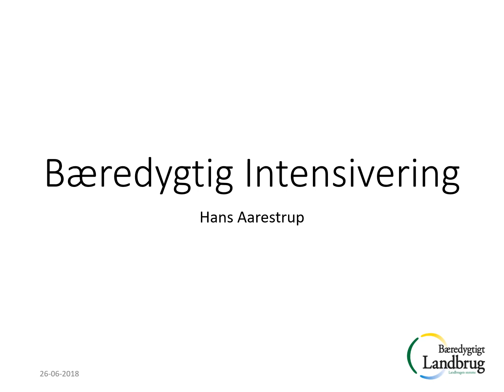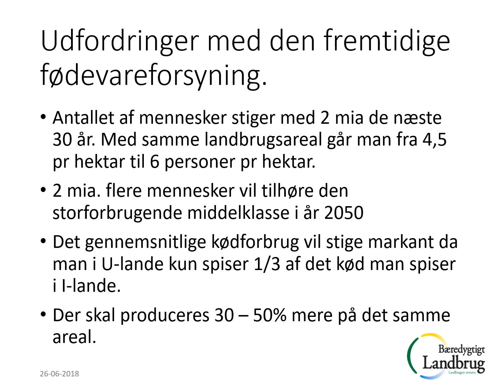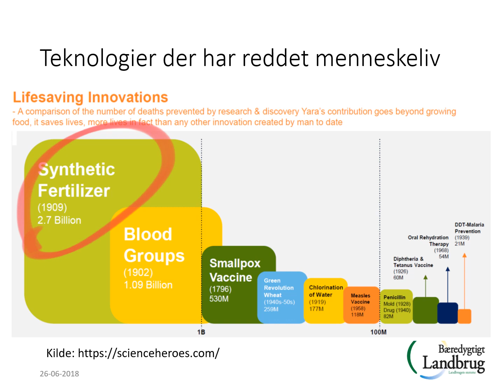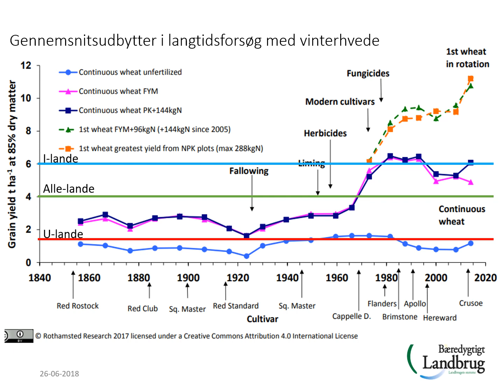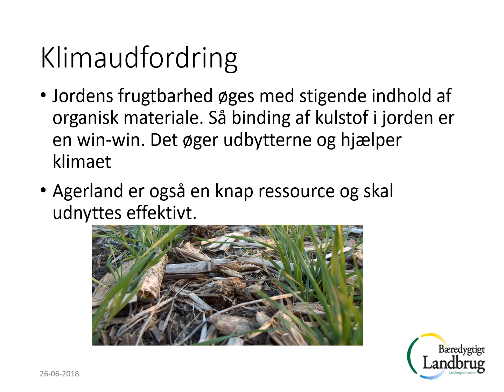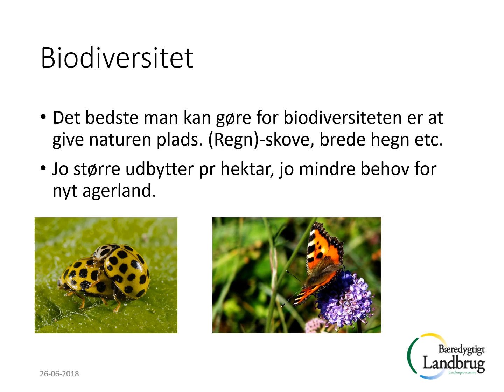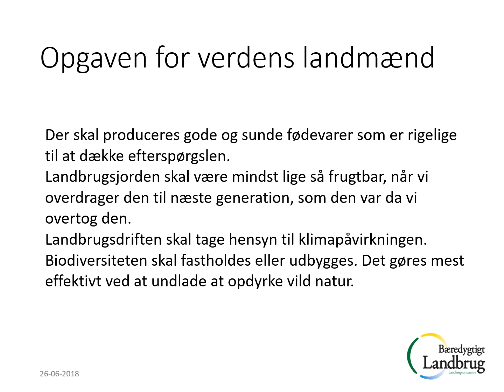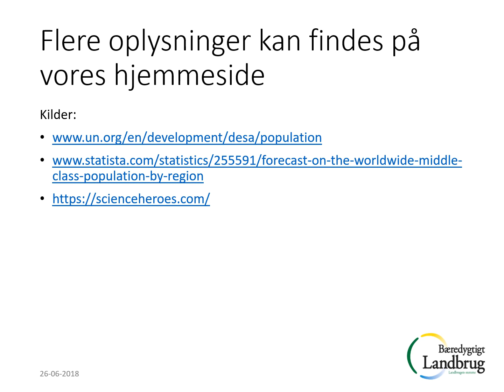Bæredygtig intensivering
Video om begrebet bæredygtig intensivering, samt en præsentation af, hvordan vi bruger samme til at imødegå fremtidige udfordringer i landbrugs- og fødevareindustrien.
Produceret af Hans Aarestrup, Bæredygtigt Landbrug